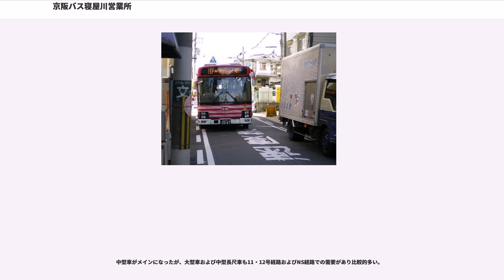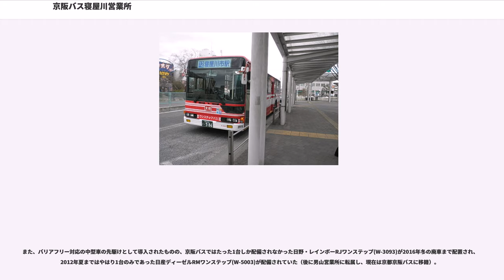京阪バス寝屋川営業所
京阪バス寝屋川営業所（けいはんバスねやがわえいぎょうしょ）とは、大阪府寝屋川市高柳栄町にある京阪バスの営業所である。最寄りの停留所は「寝屋川車庫」である。

交野営業所開設以降は交野営業所の支所となっており、「交野営業所寝屋川支所」あるいは単に「寝屋川支所」と呼ばれていた。門扉にある銘板は現時点では「寝屋川支所」のままである。

京阪グループ共通バスカードで印字される略称は「ネヤ」、社用車に記してある略称は「寝」である。

2010年3月よりPiTaPaの使用が可能になった。

主に寝屋川市と守口市を結ぶ路線と、寝屋川市駅と摂南大学を結ぶ路線、コミュニティバスタウンくるを中心に運行している。

2000年10月1日より京阪シティバスに運行管理を委託する。同時に主要路線である11号経路寝屋川市駅（西口） - 摂南大学・太間公園を始め、10号経路寝屋川市駅循環および仁和寺線や、22号経路の寝屋川市駅（西口） - 仁和寺間の殆ど、27号経路寝屋川市駅（東口） - 太間口（当時は小型車で運行）の交野営業所移管及び、14号経路寝屋川市駅（西口） - 大和田駅の門真営業所移管が実施され、更に貸切から撤退し、新車導入を凍結するなど、一旦は大幅な業務縮小を実施した。

しかし、2002年8月新車の導入が再開され、京阪バス初のノンステップバスが導入される（社番N-3100、N-3101号車の2台）。2003年新設のタウンくる寝屋川音羽町線を2004年に交野営業所より移管し、香里園駅西口にも乗り入れる。

また、摂南大学臨時便も再開し、守口市のタウンくるを門真営業所より移管。現在では上記で移管された路線も寝屋川管轄に戻っている。但し守口鶴見緑地線の19号経路などは逆に一旦寝屋川から門真の管轄となった。

その後も、徐々に業務範囲が拡大し、更に2006年には寝屋川木田・河北線、寝屋川黒原線を開設し、寝屋川東部だけでなく、四條畷市にも乗り入れるようになった。

2007年9月29日からは茨木方面への路線が開業し、寝屋川管轄路線が初めて摂津市、高槻市、茨木市に乗り入れた。摂津市への京阪バスの停留所設置は、1997年8月22日の吹田八尾線の廃止以来で10年ぶりとなり、寝屋川車の運行は初めてである。また、淀川新橋を越える初めての路線開設である。

これにより同営業所が乗り入れる自治体は既に乗り入れている寝屋川・門真・守口・大阪・四條畷・吹田の各市にこれらの市を加えることから、9自治体に跨りその数は京阪バス中最も多い数になるものの。寝屋川市や守口市で市域の一部から半分程度しか走行していない区域も多い。

過去には京阪急行線で天満橋より京都府の三条京阪までの路線を管轄していたが、現在は廃止されている。しかし、以前より吹田市方面への路線を有するなど特徴的な路線も多い。

廃止路線では、2008年まで存在していた1号経路の寝屋川市駅（西口） - 京阪京橋間の路線は、京阪バスでは数少なくなった所要時間が片道1時間を超える路線であった（約1時間17分）。末期の運行本数は平日3往復であった。2008年10月18日以降は土居 - 京阪京橋を廃止して1号経路は土居までとなった。

2009年10月31日のダイヤ改定では、15号経路の廃止、土曜・休日の3号経路を早朝の京阪守口市駅ゆき1本、深夜の寝屋川市駅ゆき1本を除き、新設の5号経路に変更、門真営業所管轄系統であった守口南部線（鶴見緑地系統など）を移管し、再び19号経路などを担当している。これにより守口市駅を発着する一般路線バスは全て寝屋川営業所管轄となった（リムジンバスに門真管轄が残る）。

2013年3月16日のダイヤ改定では、全日・終日にわたり寝屋川茨木線の増発を行ったが、その際に平日ダイヤ実施日の大半の運用と早朝・深夜の太間公園点野線の一部便を高槻営業所に移管したが、土曜ダイヤと休日ダイヤの実施日は全便寝屋川営業所が引き続き運行している。

2014年4月1日より、全路線の運行委託先を同日付で京阪シティバスを吸収合併した京阪宇治バスから社名変更した京都京阪バスに変更した。

2016年12月3日のダイヤ改定では、守口市内の路線を守口南部線を除き大日駅拠点に変更し、1号経路の日中の運行を廃止し、1A号経路及び6号経路を新設、4号経路と9A号経路を大日駅発着に変更した。また、守口市内のタウンくるを一般路線化し、八雲系統は8A号経路、大久保系統は8B号経路とな...